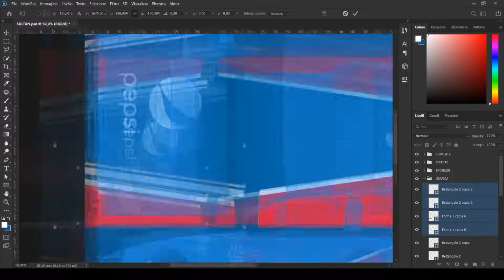[GTA:SA] NKC|Pepsi - Private livery commission - 2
ＡＸＳＧＡＲＡＧＥ
ʳᵃᶜᵉ ʷᶦᵗʰ ᶜʳᵉᵃᵗᶦᵛᶦᵗʸ

diѕcσrd: axsgarage #7804